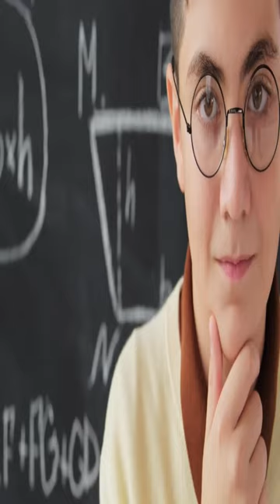Thomas Edison Inventions | Aurak Tv | Thomas Edison Important Inventions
In This Video I'll tell you about Thomas Edison Inventions.
Best Regards;
Aurak Tv